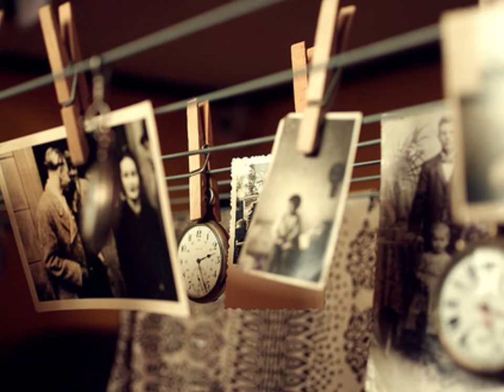MELODIA POESIA DI ROSEMARY DI FALCO VIDEO E NARRAZIONE DI SILVIA DE ANGELIS